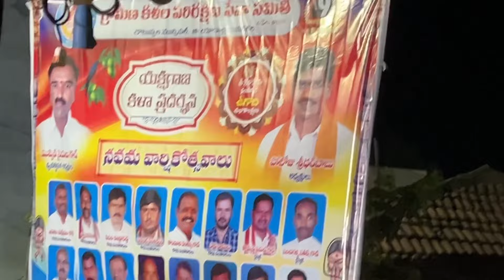బాల నాగమ్మ చరిత్ర Episode9 || గ్రామీణ కళల పరిరక్షణ సేవా సమితి 9వ వార్షికోత్సవాలు, చౌటుప్పల్